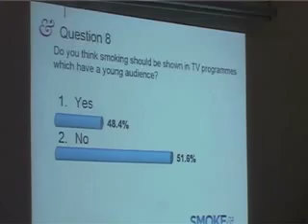Smoke & Mirrors Campaign Weekend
The Smoke & Mirrors Campaign Weekend.